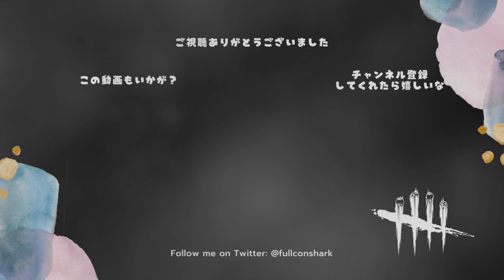さわんじゃねぇ！！棍棒スイッチ構成楽しすぎるｗ【キラー（鬼）でDead by Daylight 実況#1250】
結構使いやすくなったねぇこのウルアド

本日のアドオン
・玉虫色の家紋
怒り中のチャージ攻撃を外して地面に命中させると衝撃波で
24メートル以内にいる生存者が叫び、4秒間居場所が判明する。

・練次郎の血塗れの篭手
すべての生存者に血の球が自分と同じ距離で視えるようになる。
生存者が血の球に触れると、生存者のオーラが3秒間視える。

パーク
・死を呼ぶ追跡者
儀式開始時、生存者全員のオーラが9秒間視える。

・伝播する怖気
生存者を瀕死状態にした時心音範囲内にいる生存者が
全員が叫び声をあげ6秒間位置が通知される。

・悶絶のフック：共鳴する苦痛
生存者がマップに４本ある悶絶のフックに吊るされるたび
修理進行度が最も高い発電機が爆発し、
進行度が即座に15%失われて、さらに後退し始める。
その発電機を修理していた生存者の位置が叫び声と共に判明する。

・死人のスイッチ
生存者を吊るすと45秒間発動状態に。
その間に生存者が修理を中断するとエンティティが発電機を封鎖。
効果が発動した発電機は白いオーラで強調される。